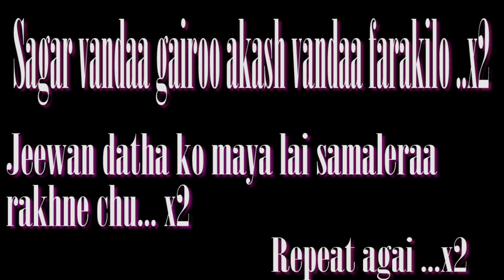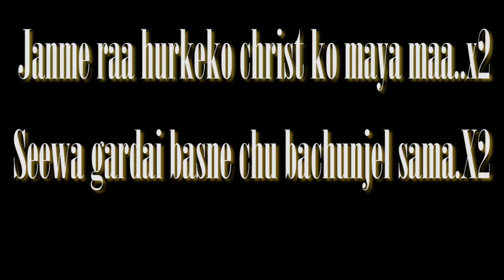New Nepali Christian song karaoke with lyrics sagar Vanda gairo aakash vanda farakilo by Thilak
New Nepali Christian song. Sagar vanda gairo aakash vanda farakilo...
cover.
year.2024